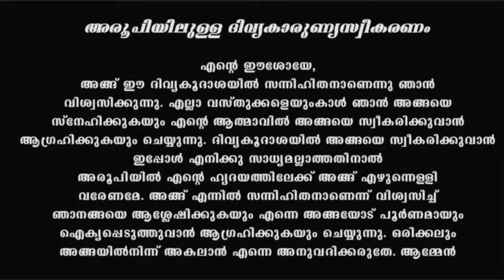Holy Mass I January 8 Saturday I 10 AM I Malayalam I Syro Malabar I Fr Naveen Ukken